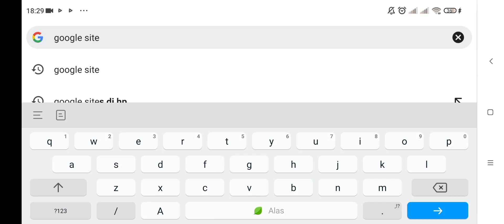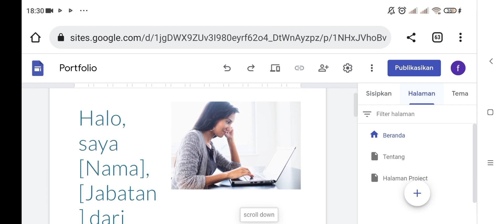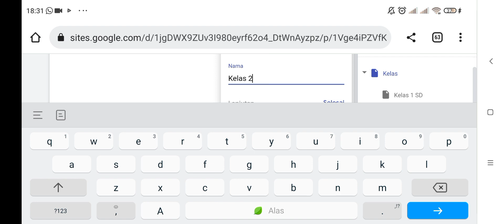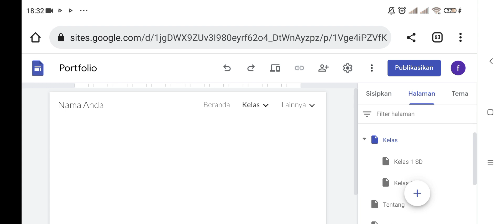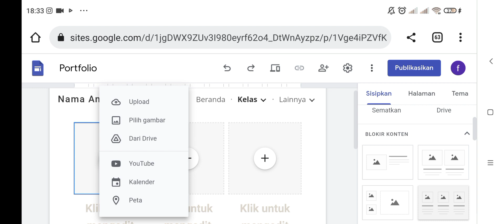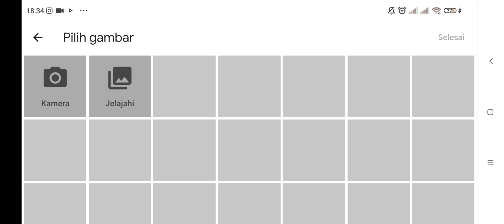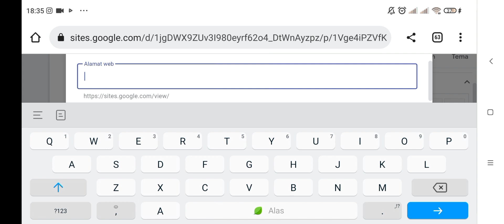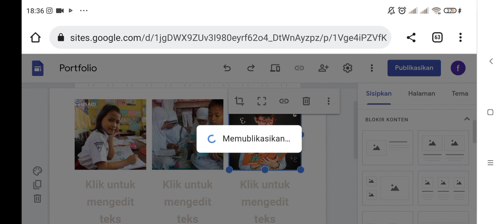CARA BUAT WEBSITE MENGGUNAKAN GOOGLE SITE